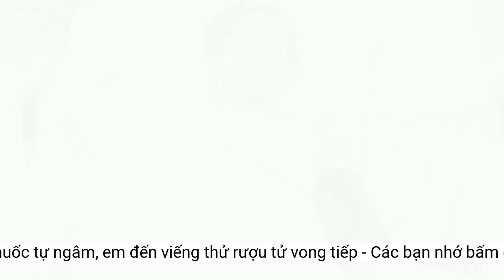Anh chết sau uống rượu thuốc tự ngâm, em đến viếng 'thử rượu' tử vong tiếp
Hai người đàn ông là anh em họ ở Tuyên Quang đã uống chung chai rượu thuốc tự ngâm, sau đó lần lượt tử vong. Cơ quan chức năng chưa kết luận nguyên nhân tử vong.Đến sáng 5/4, ông Phan Văn Ch. đến nhà ông C. để phúng viếng theo phong tục thì thấy chai rượu thuốc (chai rượu mà ông C. đã sử dụng vào tối 4/4) nên đã tự lấy để uống.
Tiếp nhận tin báo, Công an huyện Hàm Yên phối hợp cùng Viện kiểm sát nhân dân huyện đã khám nghiệm hiện trường, khám nghiệm tử thi và thực hiện các biện pháp nghiệp vụ để làm rõ nguyên nhân.
Trước đó, tối 4/4, ông C. mang một chai rượu thuốc tự ngâm đến nhà một người cùng thôn để ăn cơm Tết Thanh minh.
Tối 9/4, trao đổi với PV VietNamNet, một lãnh đạo Công an huyện Hàm Yên (Tuyên Quang) cho biết, đơn vị đang điều tra, làm rõ vụ 2 người tử vong chưa rõ nguyên nhân xảy ra trên địa bàn.
Khu vực xảy ra vụ việc. Ảnh: CACC
Được biết, 2 nạn nhân là anh em họ hàng, ông C. bị câm, còn ông Ch. nghiện rượu.
Sau đó, ông Ch. kêu đau đầu và lên giường của ông C. để nằm. Không lâu sau, mọi người bàng hoàng phát hiện ông Ch. đã tử vong.
Tại bữa cơm, ông C. tự uống rượu của mình, sau đó đi về nhà ngủ. Đến khoảng 7h sáng hôm sau, người nhà phát hiện ông C. đã tử vong. Gia đình nghi ông C. bị đột tử chứ không phải vì rượu.
Hai người tử vong là ông Phan Văn C. (SN 1961, trú tại thôn Trò, xã Phù Lưu, huyện Hàm Yên) và ông Phan Văn Ch. (SN 1967, trú tại thôn 3 Thuốc Hạ, xã Tân Thành, huyện Hàm Yên).
Theo vị lãnh đạo Công an huyện Hàm Yên, hiện tại, cơ quan công an đang tiến hành điều tra, làm rõ nguyên nhân vụ việc. Cơ quan công an đang chờ kết quả giám định để xem nguyên nhân 2 người trên tử vong do rượu hay do điều khác.